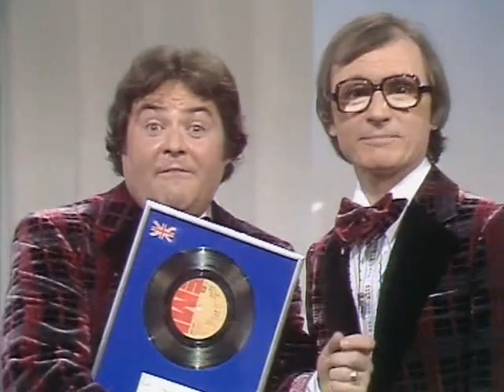The Little and Large Tellyshow (1977) - S01E03